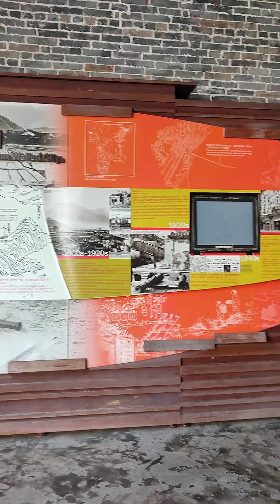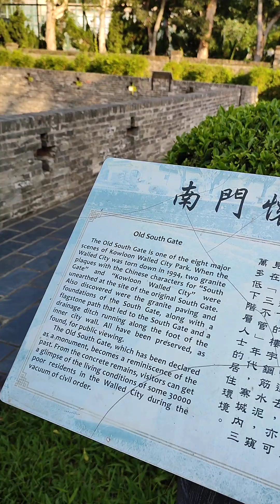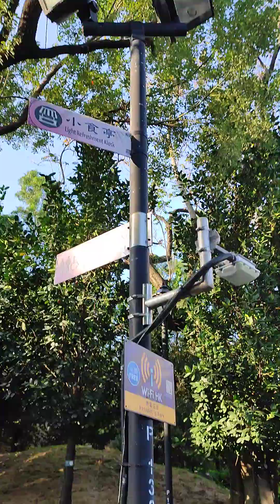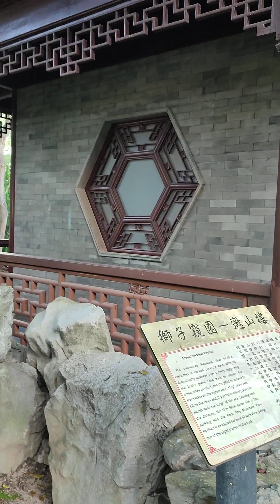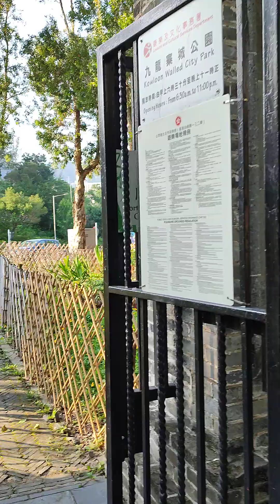Kowloon walled city.May 28,2023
Kowloon walled city
Sung Wong Toi mtr exit b3
taking a bus,get off at Kowloon walled city station.mapa hiker adventurer #